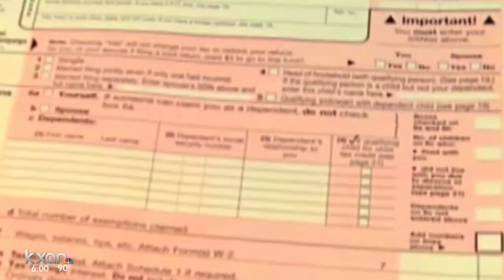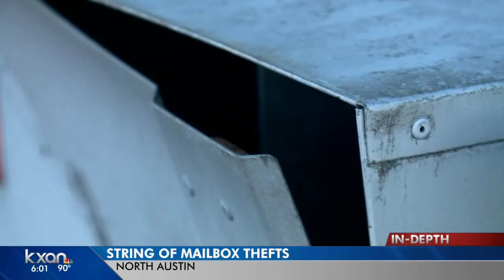Stolen mail, credit card information found in man's car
Officers made the discovery after pulling over Cesar Ortiz for a traffic stop